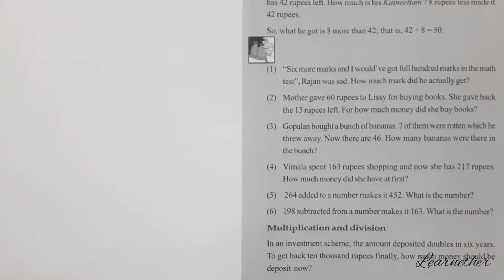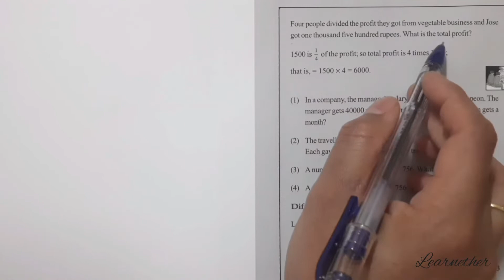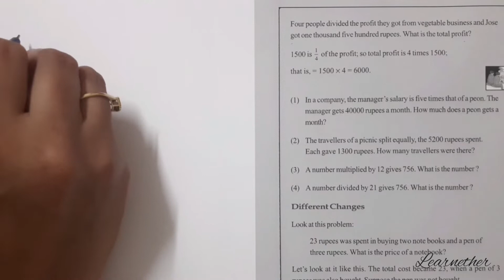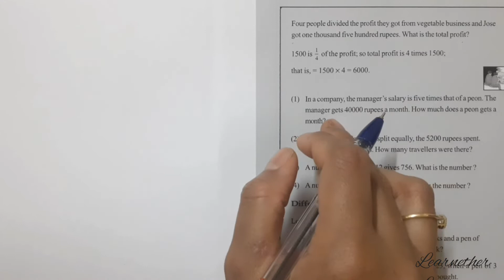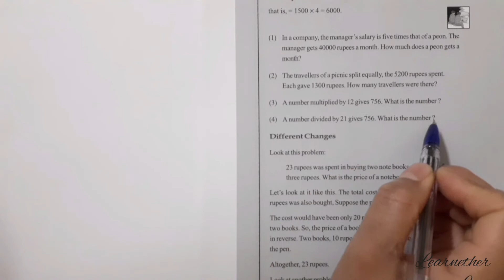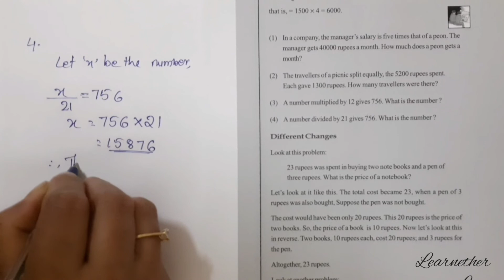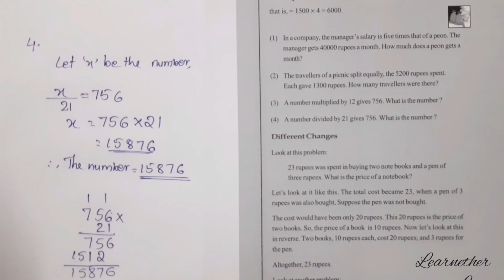Class 8 | Maths | Chapter 2 | Equations | Multiplication and Division |Kerala Syllabus| Part 2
Kerala Syllabus, Grade 8 , Maths , Chapter 2 , Equations  , Multiplication and Division  , Part 2